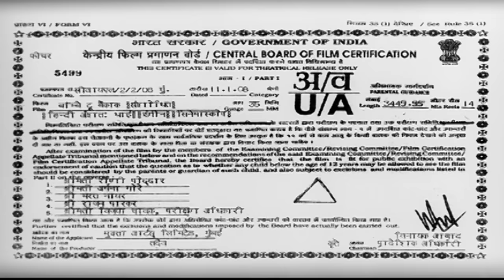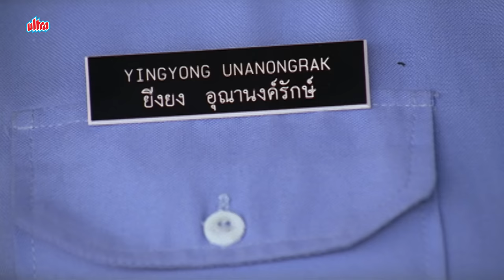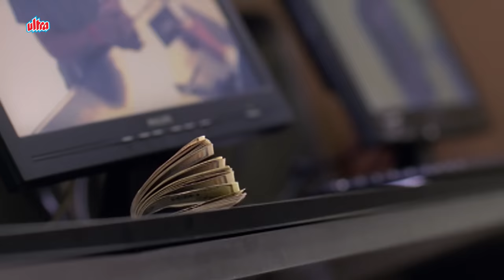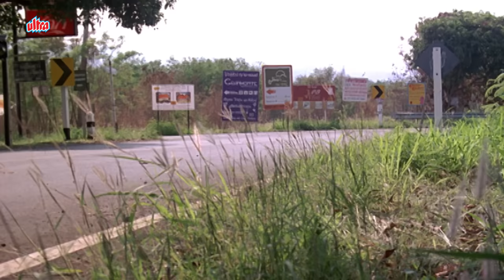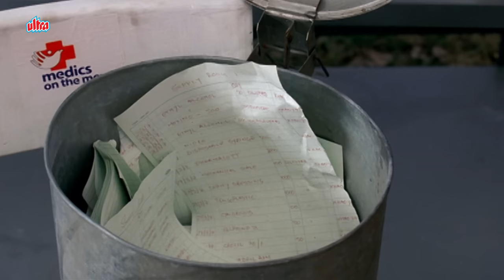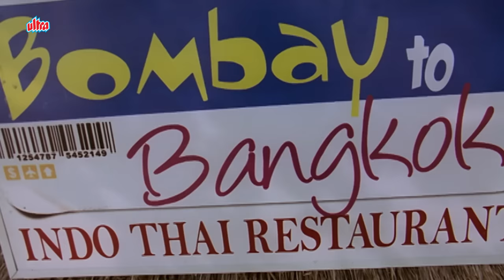BEST COMEDY Full Movie | BOMBAY TO BANGKOK | जबरदस्त लोटपोट कॉमेडी | New Released Full Movie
Watch BOMBAY TO BANGKOK Hindi Full Movie
Starring :  Shreyas Talpade , Lena Christensen
Director : Nagesh Kukunoor
Producer : Elahe Hiptoola , Rahul Puri

Plot : A chef lives a middle-classed lifestyle in Mumbai along with his widowed mum. After an encounter with a gangster, who finds out that he has stolen a valuable item that belonged to his son, the gangster sends the chef fleeing to Bangkok, Thailand, along with a team of medical professionals. He manages to conceal the item amongst medical supplies and poses as a medical professional himself.
जबरदस्त लोटपोट कॉमेडी